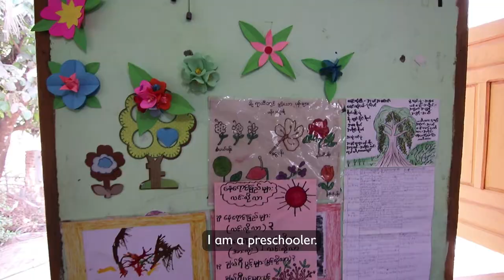Aung Than’s life in Myanmar | Save the Children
Aung Than comes from a community where Save the Children delivers life changing programs. Watch the video for a window into his world!